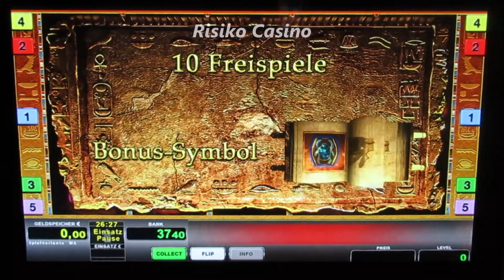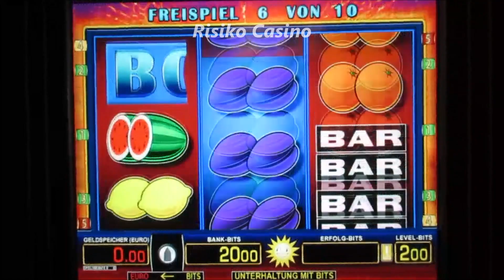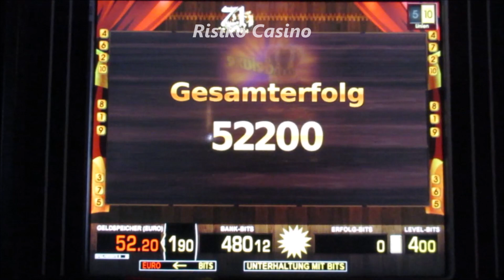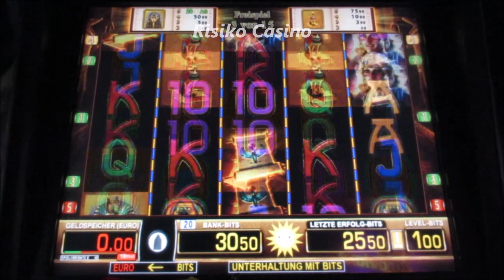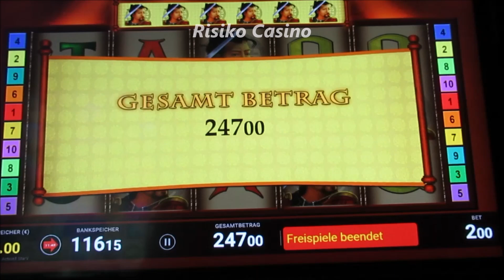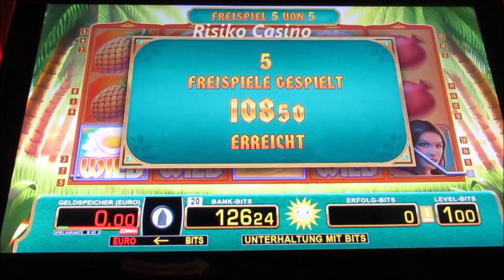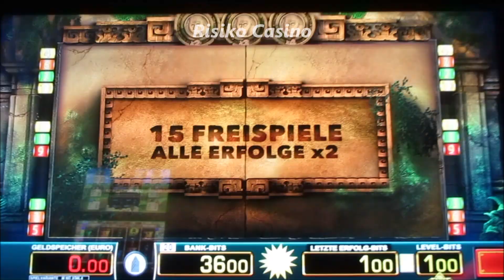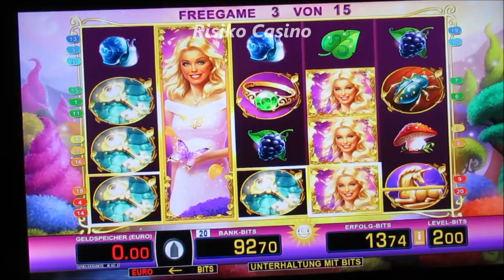JACKPOT GEKNACKT! Über 4000€ am Spielautomat ERGATTERT! Automat geht in FLAMMEN auf!